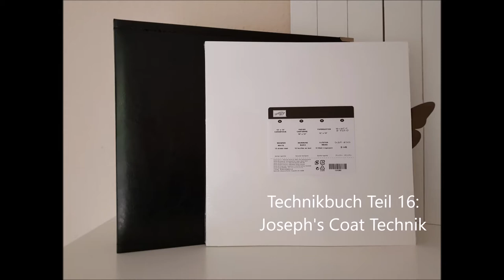Technikbuch StempelPalast - Joseph's Coat Technik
In diesem Teil des Technikbuches geht es um die Joseph's Coat Technik (und ein wenig um Jenny's Coat) Ich zeige Dir wie diese Technik erstellt wird und erkläre die Unterschiede zwischen Joseph und Jenny :)